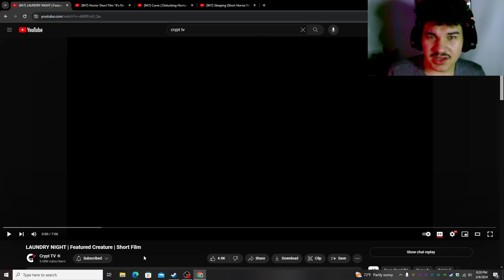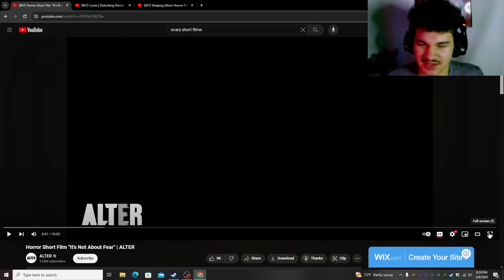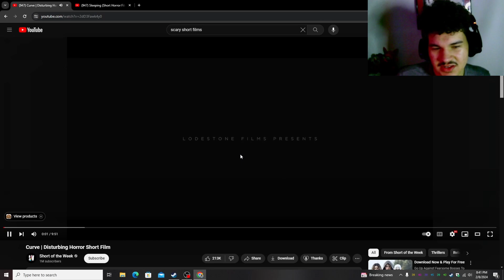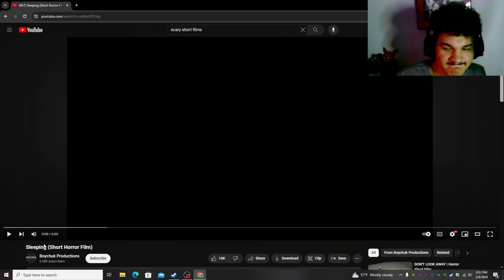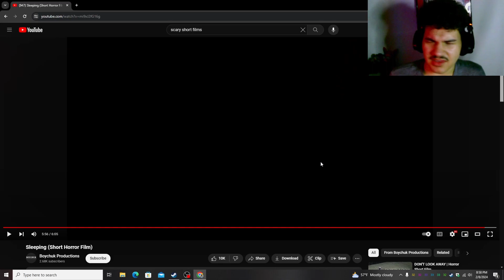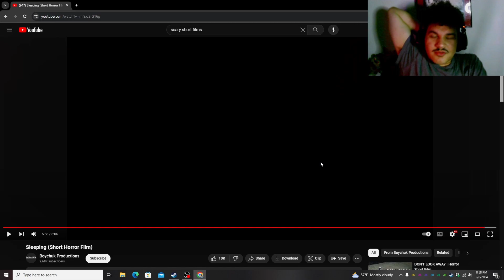DO NOT STAY IN THE DARK#frightingFriday